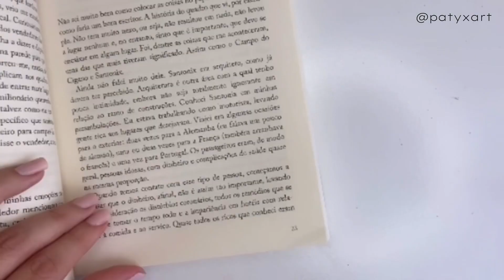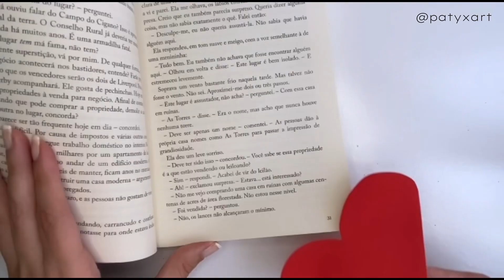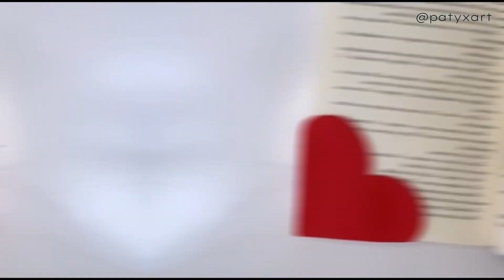6 idéias fofas de Marcadores de Página | DIY 🎨📚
6 idéias fofas de marcadores de página 💕

Instagram e tiktok @patyxart

Instagram e tiktok @p.catizzone